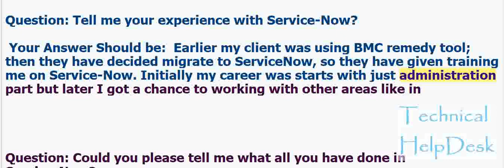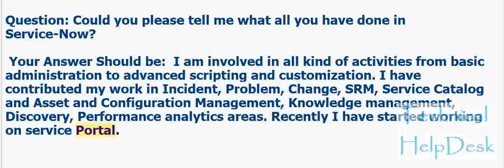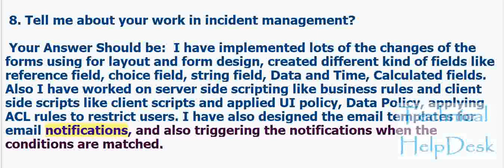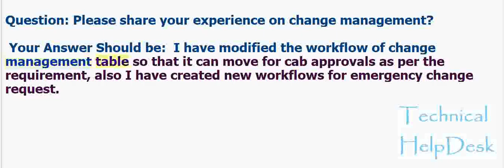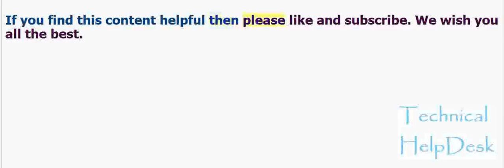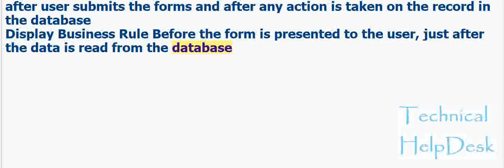Part#1 - ServiceNow most common Interview Questions and Answers